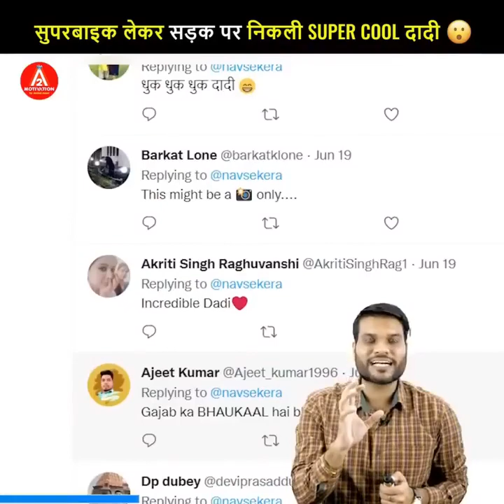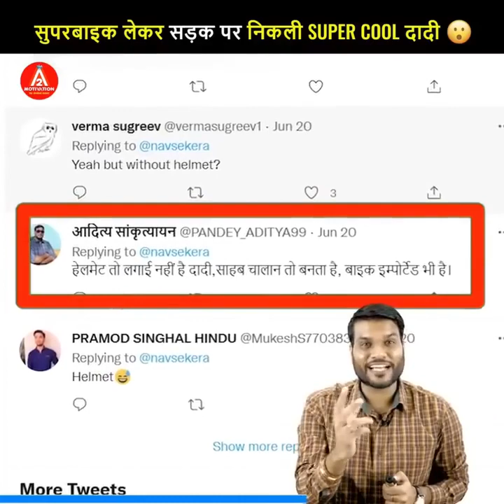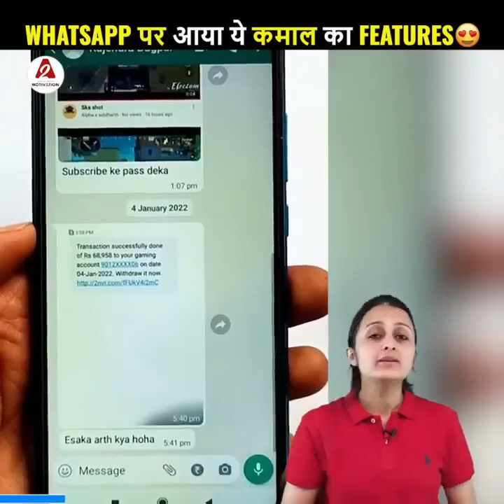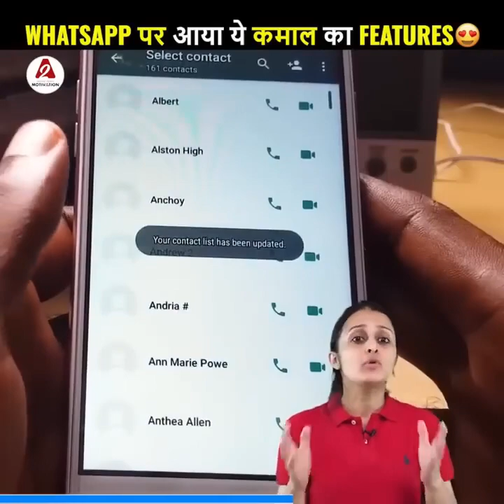kartik aaryan pach crore ka tohfha